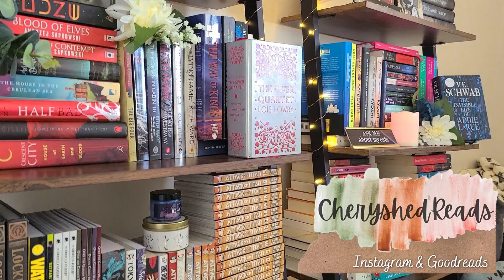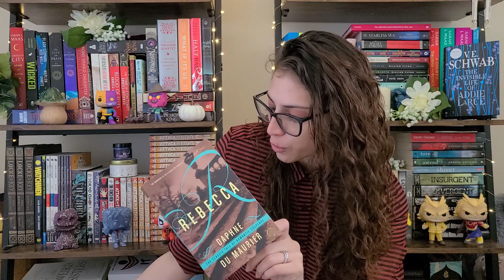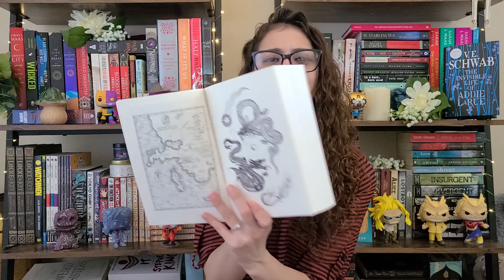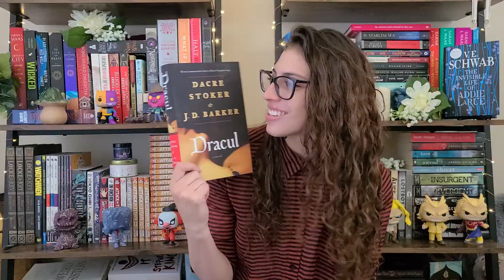Quick to Judge Book Tag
Hello and welcome to a book tag! Whenever I do a book tag I always feel like it's been forever 😅 hope you enjoy!